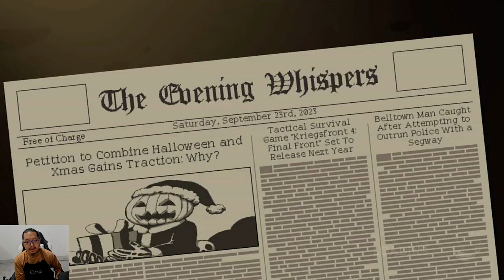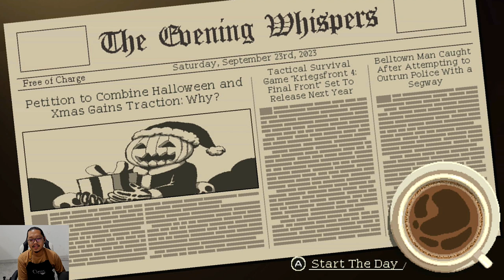Hyde mau suprise-in Gala - Coffee Talk Episode 2 - Nintendo Switch - Day 5